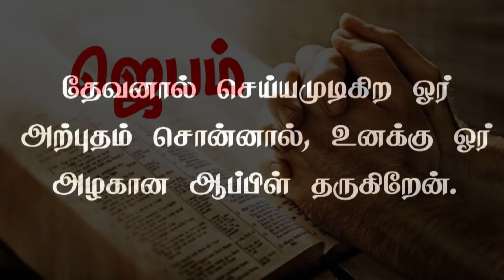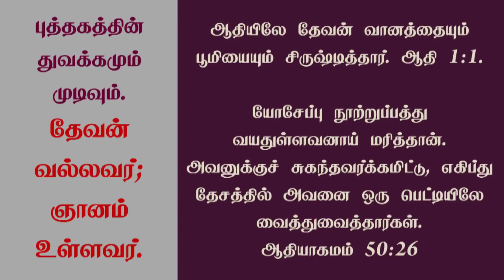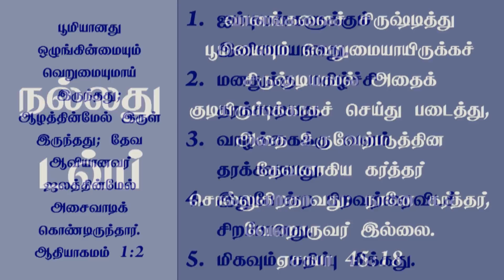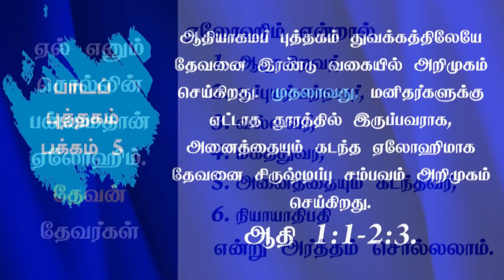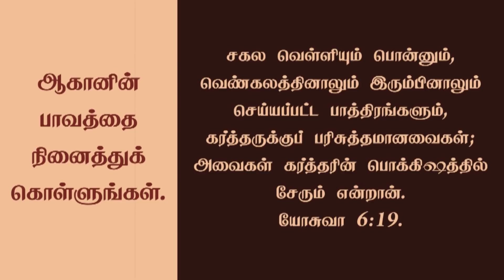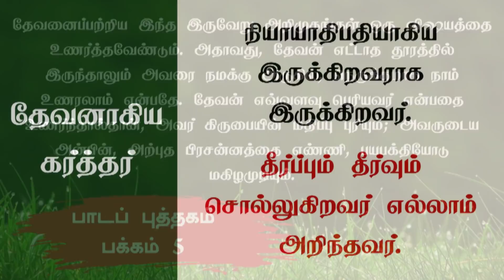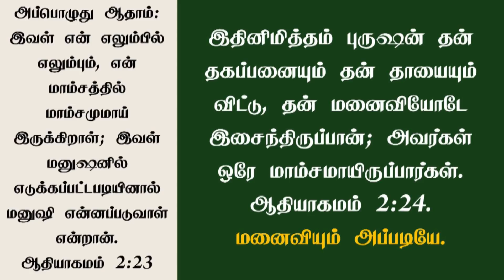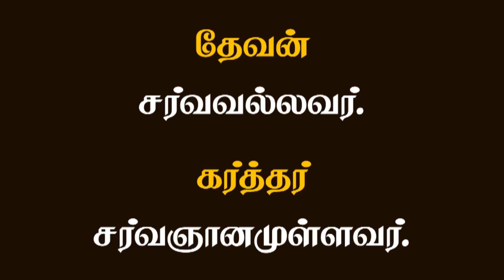Tamil Sabbath School: Ln 01: The Creation | 2022 Qtr 02